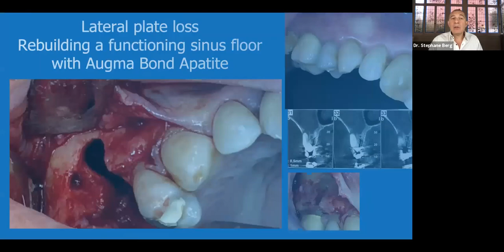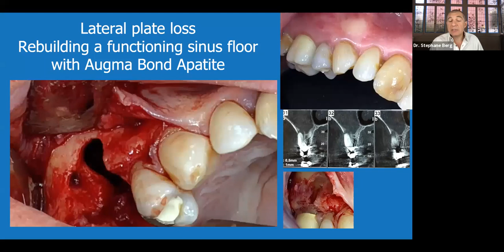Dr. Stephen Berg - Sinus Lift Webinar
U.S. clinicians get 1 complimentary CE credit